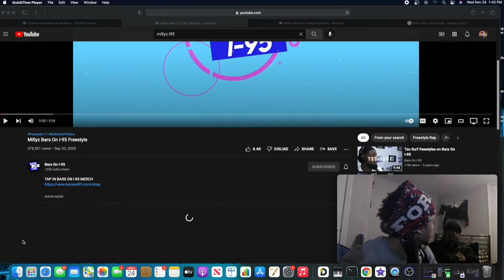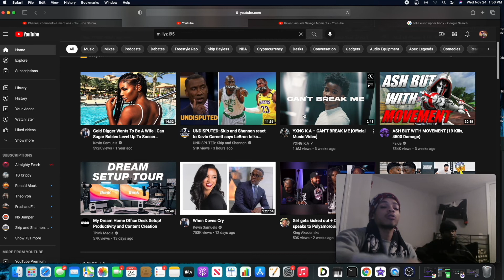HIGH LEVEL BARS- Millyz Bars On i95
This is my to Reaction- Millyz Bars On i95

Original link to the video ROAD TO 4k LiL 🚨🚨🚨🚨🚨

Twitter.com/d_mac718
Instagram.com/introvert_lyfe
Instagram.com/basketball_clippzz
Instagram.com/goldensporktv_